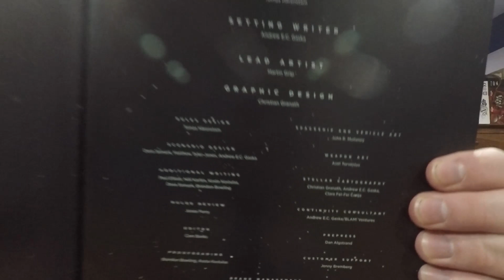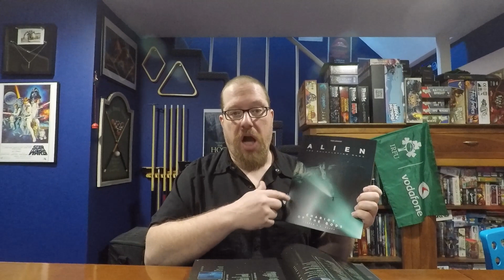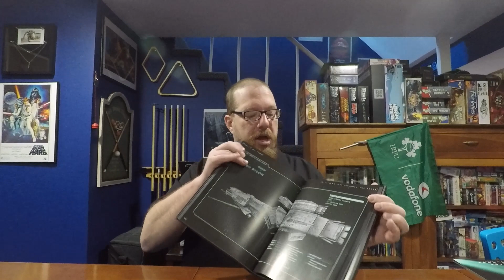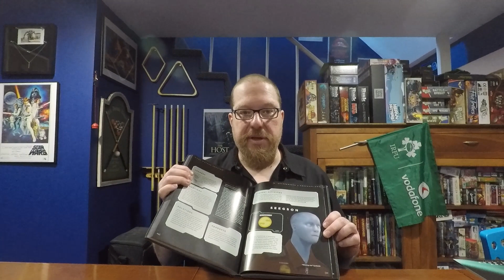Alien RPG Review & Giveaway